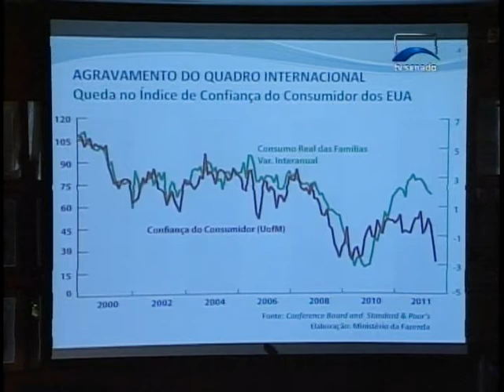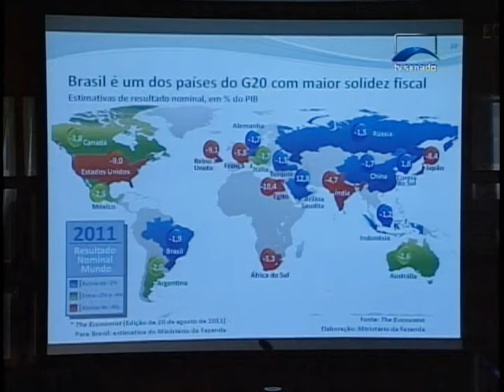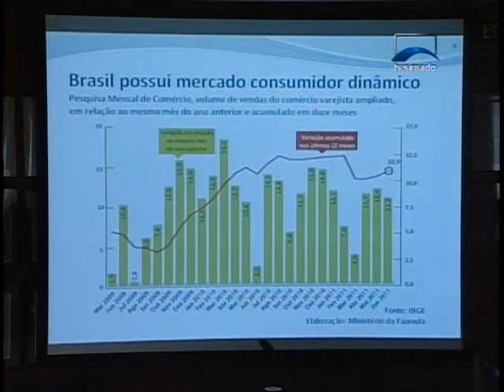Guido Mantega detalha medidas do governo para enfretamento da crise financeira internacional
NBR Notícias 23.08.11: O ministro da Fazenda, Guido Mantega, participou de reunião no Senado Federal e comentou a crise econômica internacional e o conjunto de medidas adotadas pelo governo para incentivar a indústria nacional.